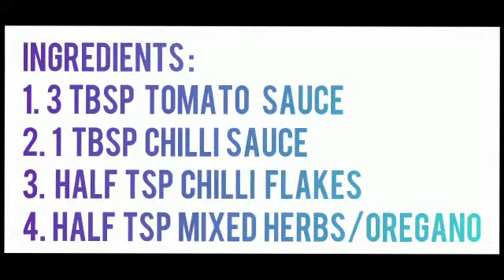Quick bread pizza||For the instant cravings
Learn how to make instant &easy bread pizza with instant pizza sauce. This recipe is for pizza lovers which tastes same with less effort.

Ingredients
For sauce
3tbsp tomato sauce
1tbsp chilli sauce
1/2 tsp chilli flakes
1/2 tsp mixed herbs/ oregano

For pizza
Brown/ white bread  4slices
1 Onions sliced
1 Tomatoes sliced
1/2 Capsicum sliced
1/4 cup Boiled corn kernels
Any other veggies of your choice
1 cup  Mozzarella cheese grated